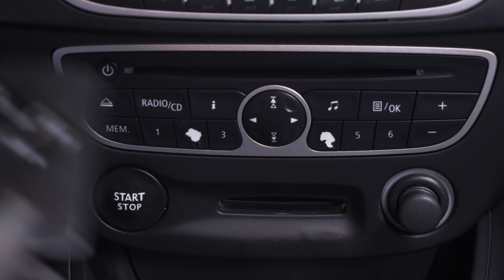Cómo cambiar las bombillas delanteras Megane 3 rediseño 💡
Bombillas delanteras en un Renault Megane 3.

Herramientas necesarias :
-💣🤖🏆La caja de herramientas completa recomendada por UseTool ES para reparar tu Megane 3

🔝💪Levanta tu Megane 3 con seguridad con el gato y las borriquetas recomendadas por UseTool ES 💪🔝

🚗📢💡 RECURSOS 💡📢🚗

Nunca toques las bombillas con los dedos.

- Comprueba siempre que la bombilla está colocada correctamente (en posición plana).
¿Por qué no hay que tocar el cristal de las bombillas con los dedos?

- Los dedos dejan una fina película de una mezcla de grasa y polvo cuando tocan algo. Cuando la bombilla está encendida, su cristal alcanza una temperatura muy alta. Entonces, la fina capa de polvo puede acumular este calor y, en un momento dado, hacer más frágil el cristal, que puede acabar rompiéndose.

0:00 Introducción
0:15 Luces de carretera
2:06 Luces de aviso
2:27 Luces de cruce